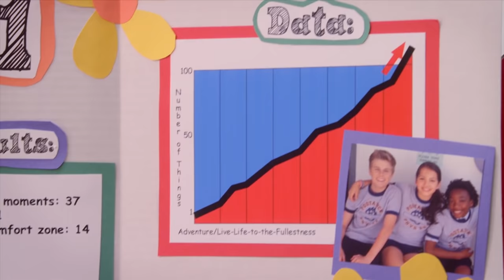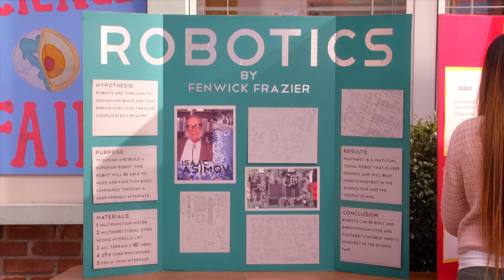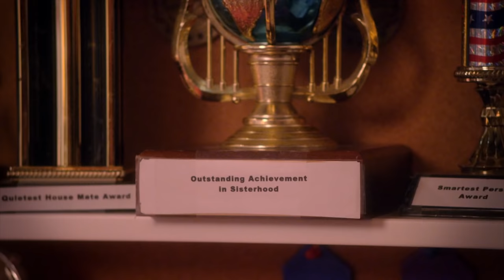100 Things | Mad Scientists | Nickelodeon UK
It's Science Fair day at Pootatuck Middle Schoole and CJ hasn't got anything prepared!  After a few wise words from the big bro, CJ prepares her project around the 100 Things to do before High School list.  Meanwhile, Fenwick's project goes a little out of control which favours Crispo...